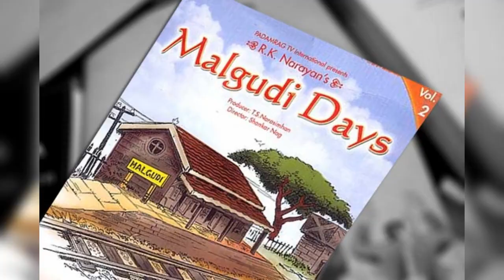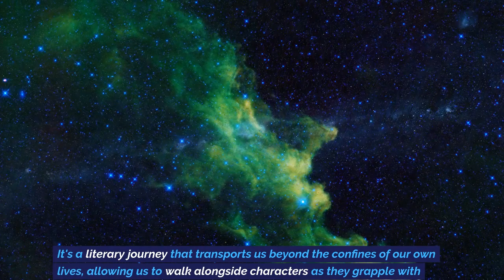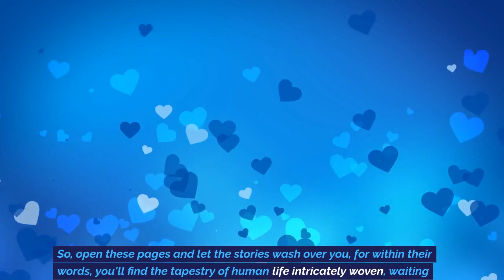Malgudi Days l R.K. Narayan l BOOK EXPLANATION l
Malgudi Days, the literary masterpiece crafted by the prolific Indian author R.K. Narayan, invites readers into a mesmerizing world where the ordinary is woven into the extraordinary with a touch of magic. Nestled amidst the lush landscapes of South India, Malgudi emerges as a microcosm of human existence, a tapestry of stories that celebrate the universal human experience.

In this enchanting collection of short stories, Narayan's prose acts as a portal, transporting readers into a time capsule of a bygone era, where the pace of life is unhurried and the essence of tradition is palpable in every corner. The stories within Malgudi Days open windows into the lives of a diverse cast of characters—lively beggars, introspective sages, cheeky schoolboys, charming rogues, and resolute women—all set against the backdrop of a town that breathes with authenticity.

As you traverse the pages, you'll encounter the rich sensory details that paint the town's vibrancy: the aroma of filter coffee wafting from roadside stalls, the tinkling of temple bells, the laughter of children echoing through narrow alleys, and the melodious strains of traditional music. Narayan's prose is a symphony of emotions, capturing the joys, sorrows, hopes, and fears that define the human journey. Each story, carefully sculpted with eloquence and depth, explores themes that resonate across cultures and generations—love, ambition, betrayal, the quest for identity, and the inexorable march of time.

Malgudi Days is not merely a collection of stories; it's a vivid mosaic that mirrors the intricate facets of existence itself. Narayan's narrative magic lies in his ability to weave a world that feels both intimate and expansive, where readers can find reflections of their own lives in the struggles and triumphs of Malgudi's inhabitants. As you turn the pages, you'll be transported to a place where dreams mingle with reality, where humor dances with poignancy, and where the indomitable spirit of the human heart finds its echo in the nooks and crannies of a timeless town named Malgudi.